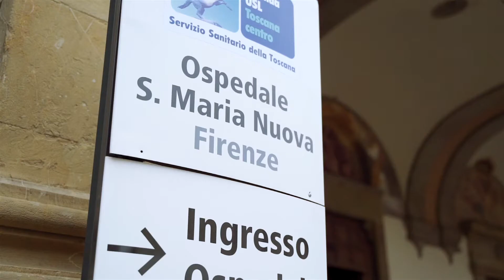Mascherine e tute per oltre 670 medici di famiglia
Il 21 aprile 2020 è partita di fronte al tendone COVID-19 presso l’Ospedale di Santa Maria Nuova di Firenze, la consegna di tute mono uso idrorepellenti ai medici di famiglia di Firenze e Provincia da parte della Fondazione degli Angeli del Bello. Queste protezioni, che saranno consegnate su prenotazione, per adesso in un totale di circa 1.000 pezzi, sono state fornite alla Onlus fiorentina dalla Fondazione CR Firenze.